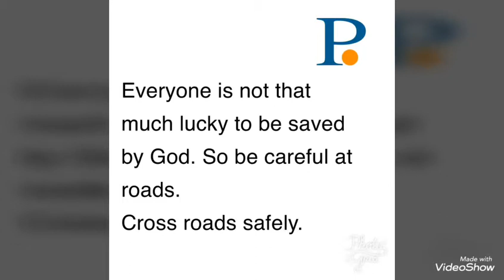Everyone is not that much lucky to be saved by GOD.. so be careful at roads🙏🏼